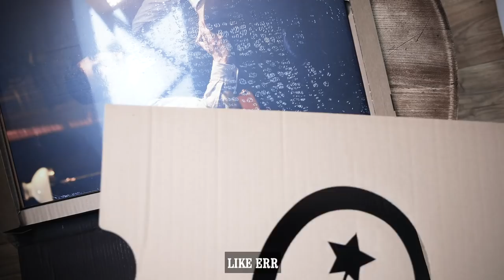Can a guy do female peaky blinders voice impressions?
Impressions of your favourite Peaky Blinder characters, mostly the women! Polly grey, Ada Shelby, Esme and Grace.

Anyone looking forward to Season 6? I quite enjoyed peaky blinders season 5, is peaky blinders season 5 on Netflix yet? If anyone knows of a season 6 trailer let me know! Has the cast started filming for season 6 yet? How will Tommy react to Oswald Mosley plan going tits up? bit of a blooper! Red right hand by nick cave, what a song! what a soundtrack! huzzah! maybe I should cover it, oh wait I already did!

As you guys know I’m a big fan of Peaky Blinders, the cast, haircuts, whiskey, hair, outfits, hats, you name it, I like it. Thats why I do all the peaky blinder cast impressions (even the women!, Ada and Polly!), birmingham accent and all (or not in some cases).

Will Tom Hardy come back as Alfie Solomons in the new season, season 6? no spoilers, and no fighting! I hope Aberama Gold is ok. He looked fine. Hopefully Finn and Michael grey disappear. The actors are fine, but the characters are so annoying! that would be some of the best moments of season 6 if that was the case.

Are the peaky blinders real? I watched a video on it and the answer was sort of. Also tommy quotes and edits, Tommy shelby, the real deal! The smoking 100 cigarettes a day real deal! let’s hope he staves off death like a certain alfie solomons! He crosses the line that bloke! too often! c'ero vicino
c'est quoi.
Do you want some ASMR, most of their voices are pretty much ASMR. a série
Peaky Blinders won a bunch of awards recently, should I get some awards for my impressions impersonations and all round voices? Maybe if I dressed up they’d give me the awards, behind the scenes and all that with cillian murphy and Tom hardy! Or maybe I’ll just wait until season 6 of peaky blinders is on DVD.